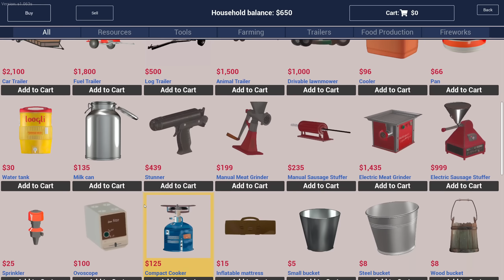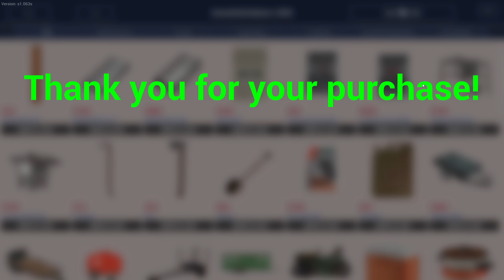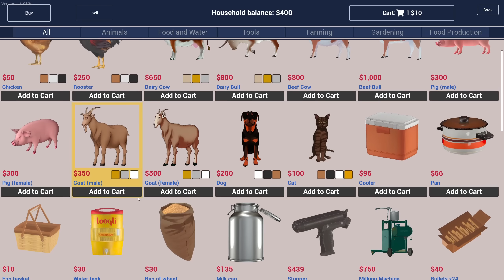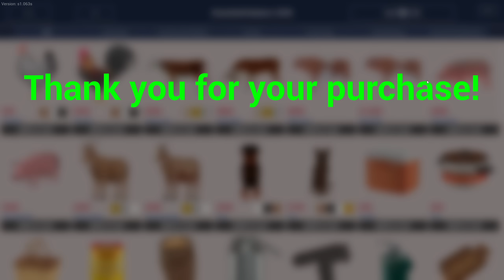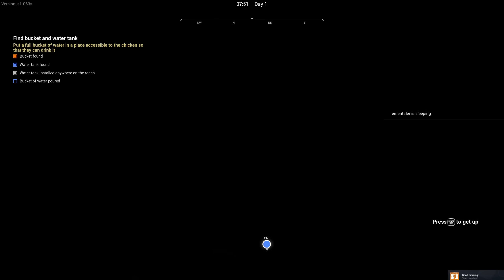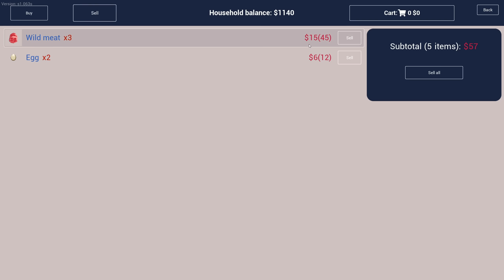GRADSKI ŠARMER POSTAO FARMER // Ranch Simulator 2024 (EP1)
Zapratite me i ovdje 👇
(možda jednom nešto i objavim)